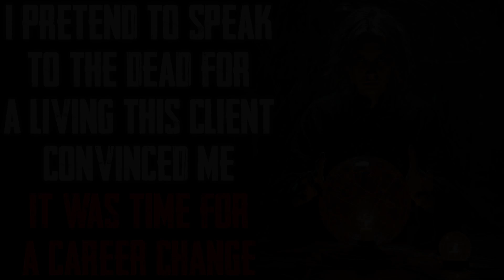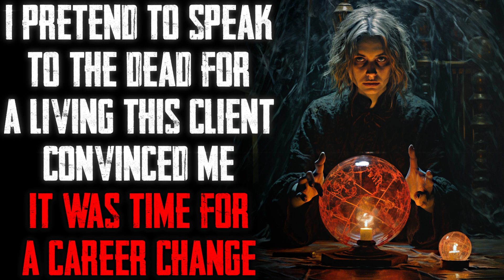"I Speak To The Dead For A Living This Client Convinced Me I Needed A Career Change" CreepyPasta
I saw a true monster...

R/NOSLEEP STORY-
Story Author: u/middleoflidl
Authors Book